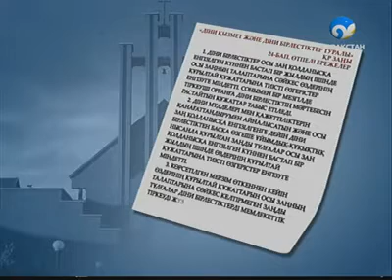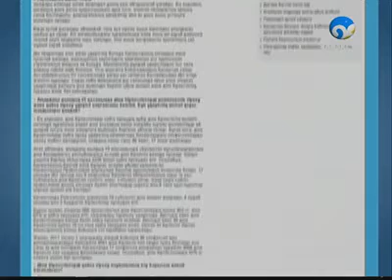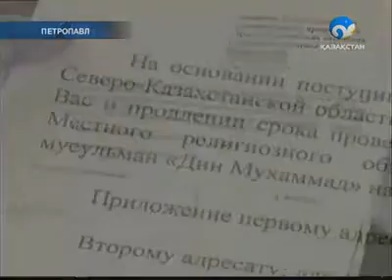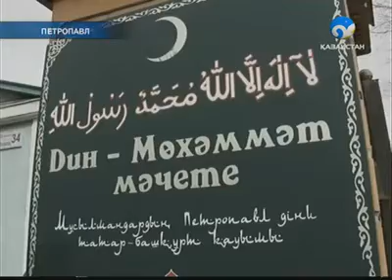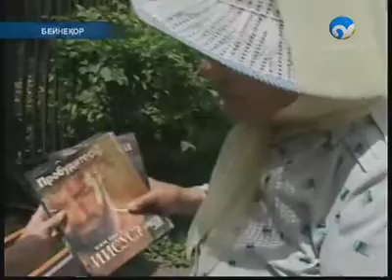Дін мен ұлт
Былтыр ел Президенті қол қойған жаңа Заңның ережесіне сәйкес, еліміздегі Діни бірлестіктерге талап күшейтіліп, қайта тіркеуден өткізілді.